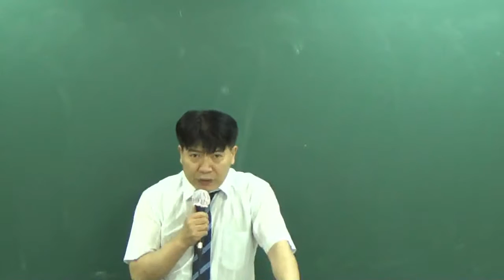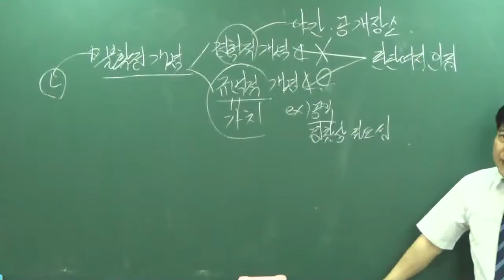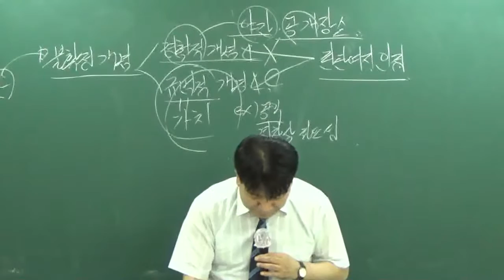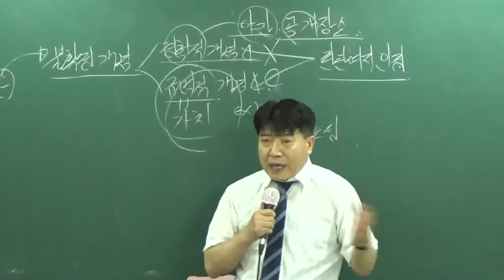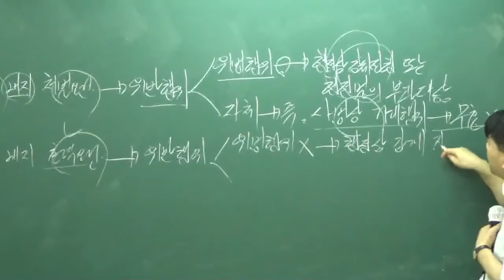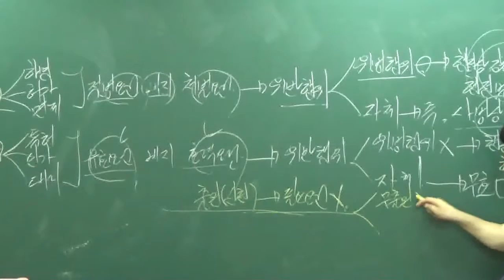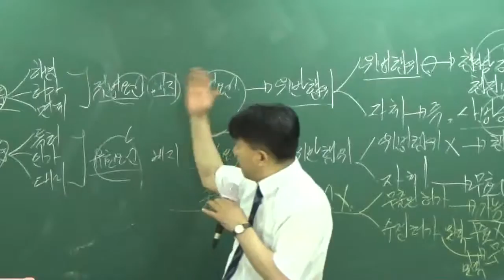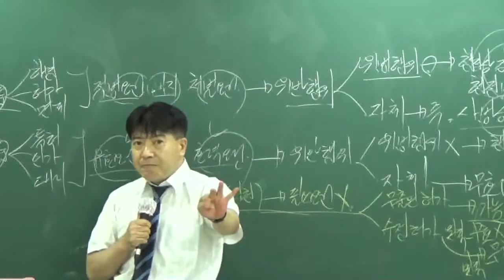[공전무] 공무원 시험대비 이론과정 행정법 23강